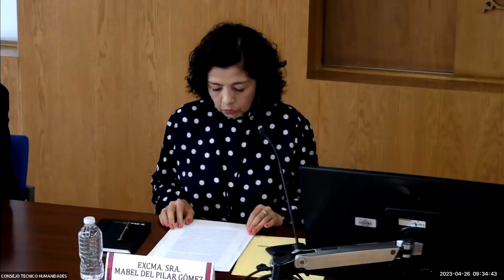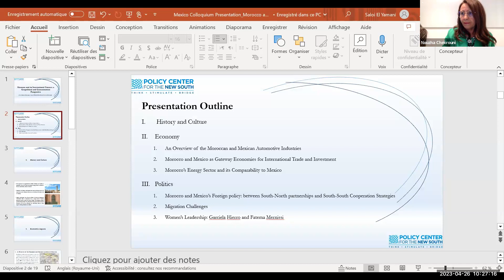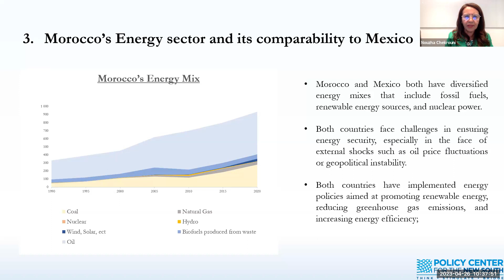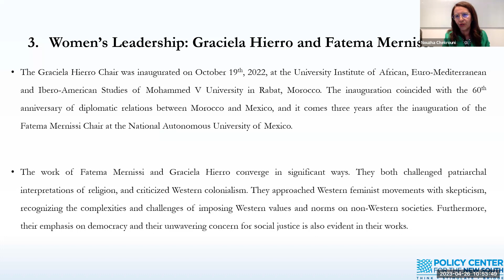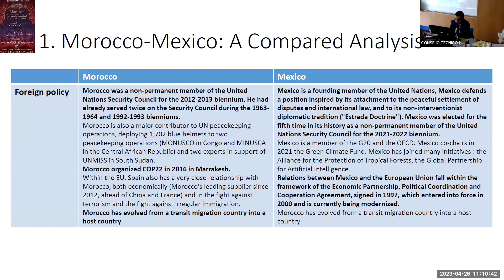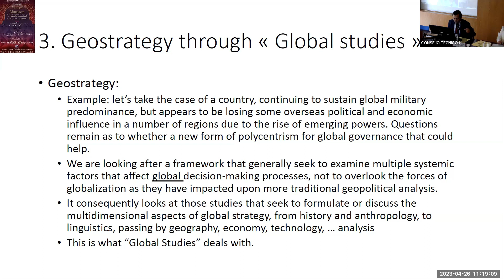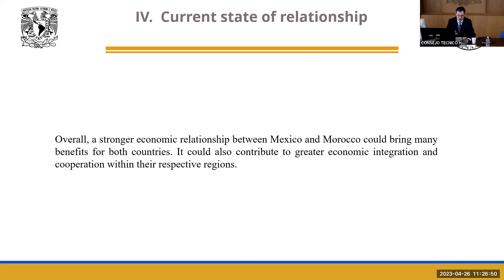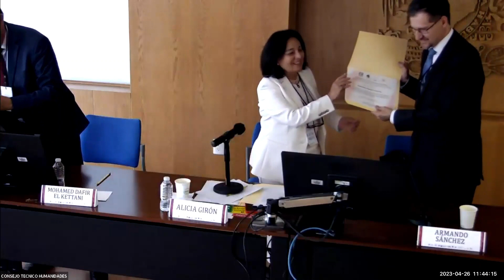Inauguración + Keynote presentation: Mexico and Morocco: Geopolitical and Geoeconomics perspective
Coloquio México y Marruecos: Espejos transatlánticos, diálogos e intersecciones

Keynote presentation: Mexico and Morocco: Geopolitical and Geoeconomics perspective
- Morocco in the international context and its relation with the European Union. Nouzha Chekrouni, Policy Center for the New South
- Development Dynamics in Morocco and Mexico: a Global Studies Approach. Mohamed Dafir El Kettani, Academic Institute of African, Euro-Mediterranean and Ibero-American Studies, Université Mohammed V de Rabat
- Mexico and Morocco: Perspectives on a stronger economic relationship in a globalized world. Armando Sánchez, Institute of Economic Research, UNAM

Moderator: Alicia Girón, University Program of Studies on Asia and Africa, UNAM